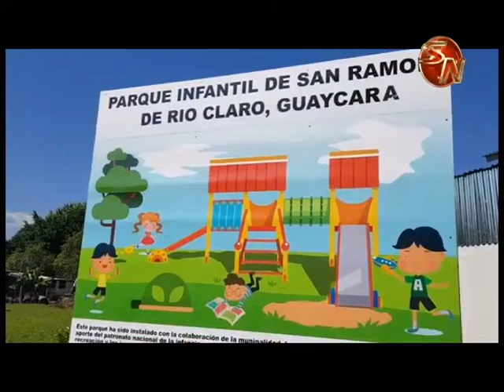Los pequeños de San Ramón de Río Claro disfrutan de un parquecito infantil